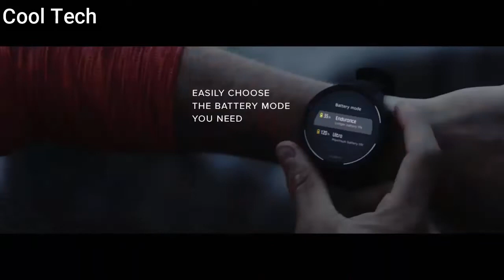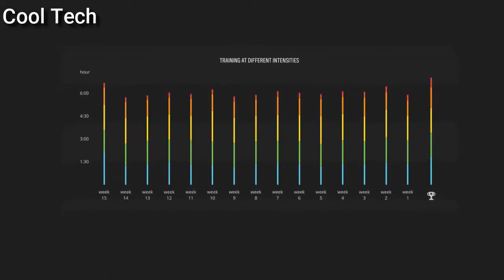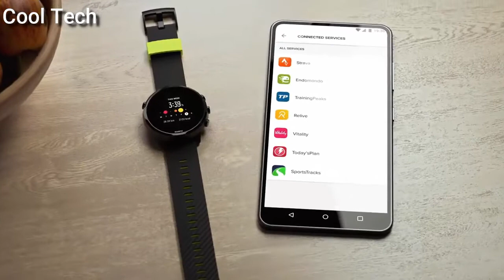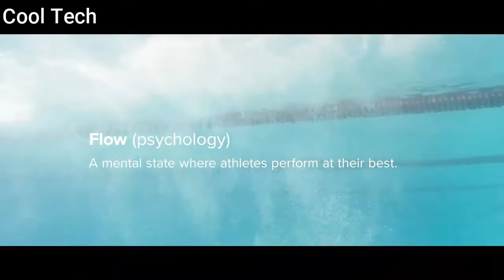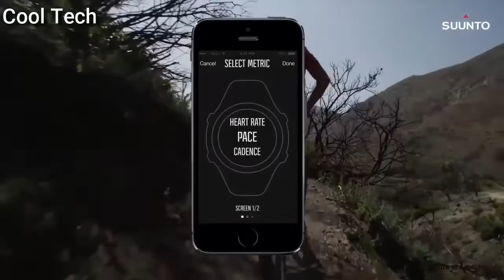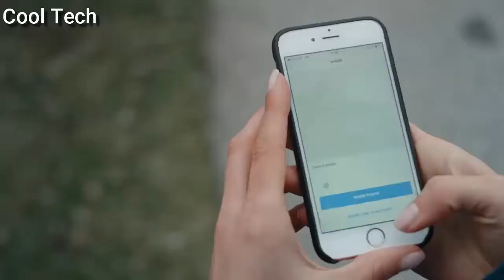Top 10 Best New Suunto Watches For Men Buy 2022